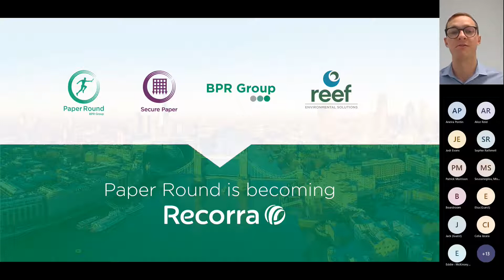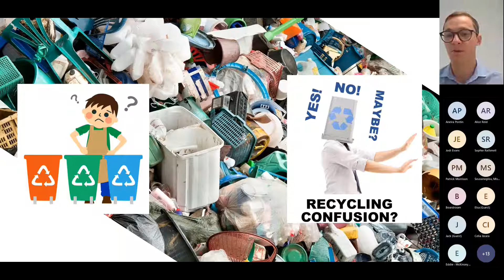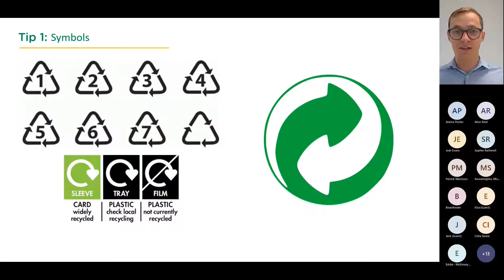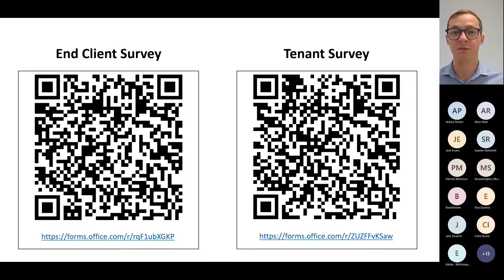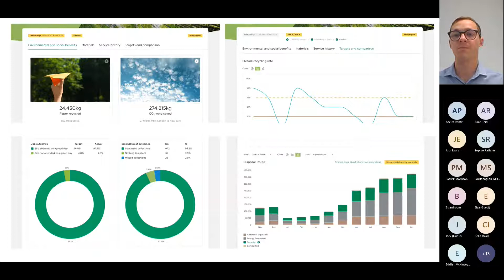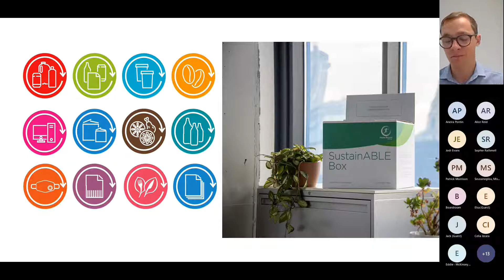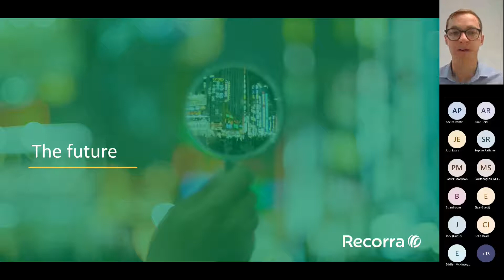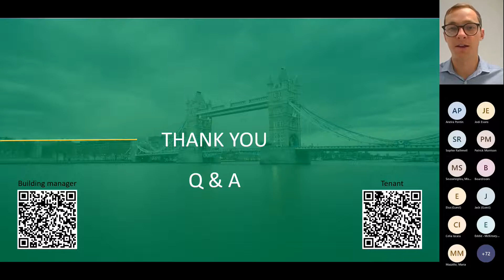Recycle Week: how to optimise your internal waste strategy webinar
To celebrate recycle week 2022, this webinar is a how-to guide to improving your business' waste strategy.